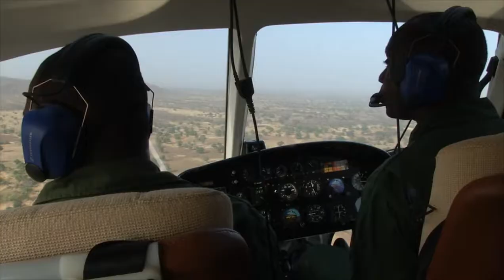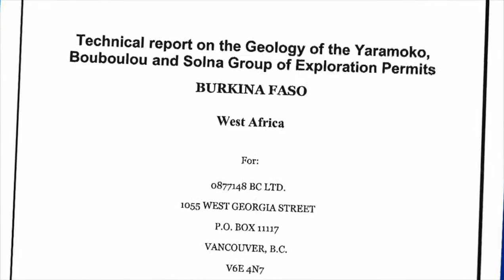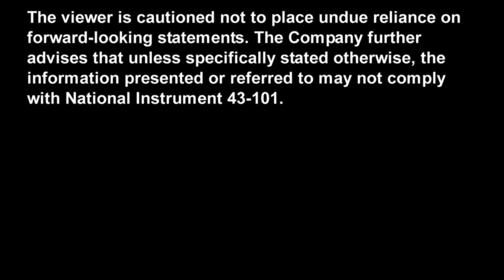Mining Gold Technical 3D Animation / Video Production Burkina Faso West Africa Roxgold Inc.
ImageMaker Advertising is specialized in 3D Visualization & Cinematic Communication for the Mining, Oil & Gas, Alternative Energy, Engineering, Automation and Manufacturing Industries.

Roxgold In. (ROG. TSX-V) is a gold exploration company currently investigating three exploration permits in mineral rich Burkina Faso, West Africa.

solicitation to buy or sell securities issued by the said company.
ImageMaker Advertising Inc. does not accept any responsibility
or liability for investment decisions made on the basis of the
information herein contained.